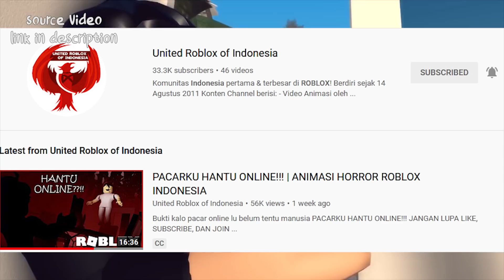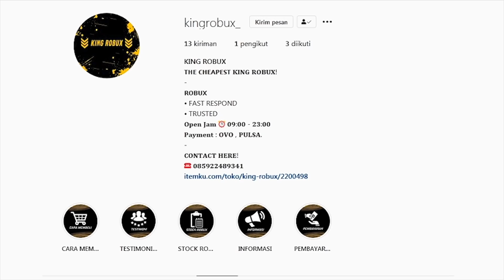CREEPY PASTA AKUN TERKUTUK ASLI INDONESIA LOLA GOMBAL !!! -Roblox Indonesia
UNTUK KALIAN YANG MAU BERDONASI UNTUK CHANNEL INI , BOLEH BANGET NIH LANGSUNG AJA KLIK LINK SAWERIA DIBAWAH INI

UNTUK KALIAN YANG SUDAH BERDONASI MIMIN UCAPKAN BANYAK TERIMA KASIH ♥♥♥

LINK INSTAGRAM ROBLOX TOPIC INDONESIA

TERIMAKASIH TEMAN TEMAN ROBLOX SUDAH MEMBANTU KAMI UNTUK MEMBANGUN CHANNEL INI MENEMBUS 100.000 SUBSCRIBER !!!